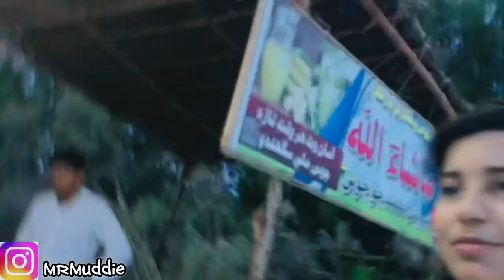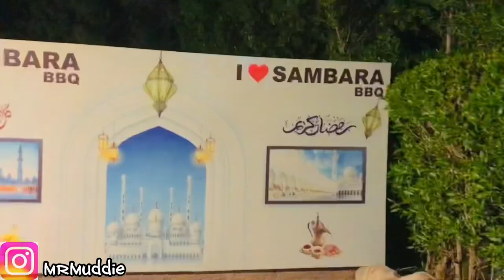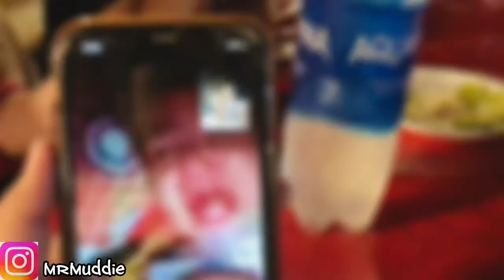Soomra Safari Resort || Larkana Sindh